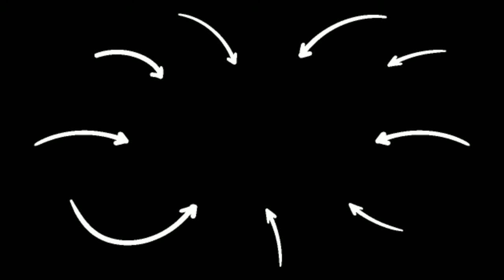7'7' CORNER SPECIALIST!!! "GLITCHED CORNER" 71 OVR TACKO FALL IN NBA Live Mobile 21 Season 5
7'7' CORNER SPECIALIST!!! "GLITCHED CORNER" 71 OVR TACKO FALL IN NBA Live Mobile 21 Season 5

NBA Live Mobile 21 Season 5

Hello In Today's Video I Did A 3 Point Challenge With A 7'7 71 Overall Tacko Fall 73  3 Pointer In NBA Live Mobile 21 Season 5

*JELLY HOOPER -

& As Always boiis, Stay Blessed